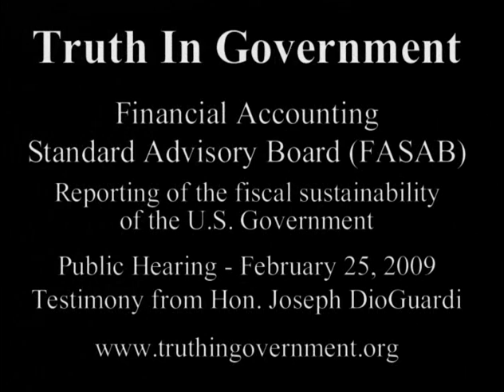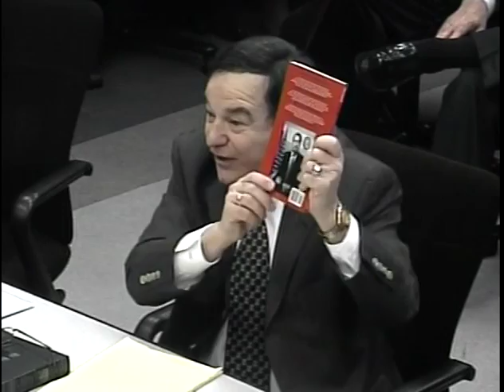DioGuardi testifies at Financial Accounting Standards Advisory Board Hearing in DC 02-25-2009